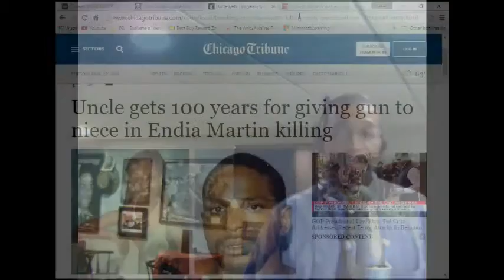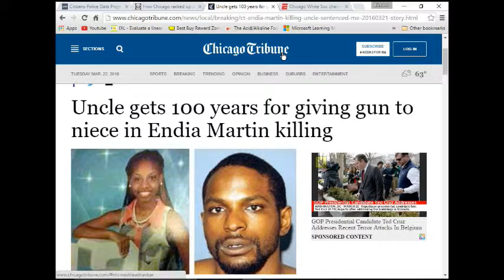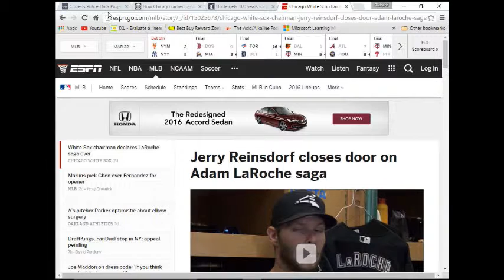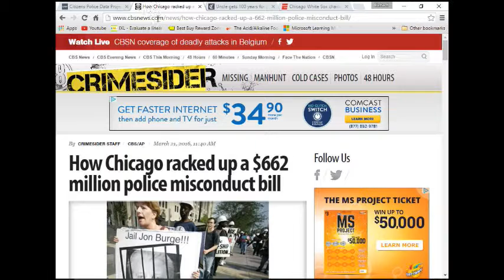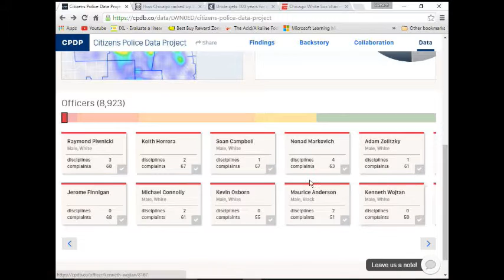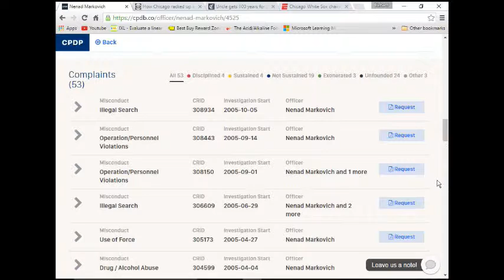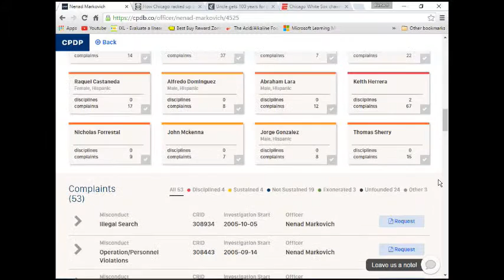TheShowInTheNews 032216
Current News from a Black Perspective